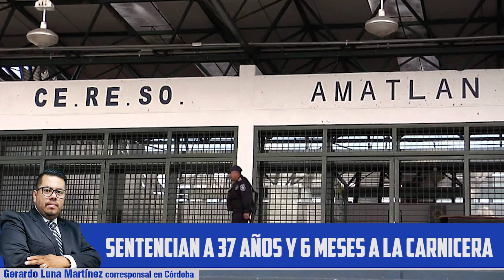👉SENTENCIAN 37 AÑOS Y 6 MESES A "LA CARNICERA"👉Por el delito de desaparición forzada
👉SENTENCIAN 37 AÑOS Y 6 MESES A "LA CARNICERA"
👉Por el delito de desaparición forzada en agravio de un Panadero de La Patrona.
🎤Gerardo Luna - Reportero
Amatlán, Ver.- En la sala número II de juicios orales del penal de mediana seguridad de La Toma, se llevó a cabo la audiencia de individualización de sanciones y reparación de daño, en contra de la mujer conocida "La Carnicera".
El juez dictó una sentencia condenatoria de 37 años y seis meses de prisión por el delito de desaparición forzada en agravio de un panadero del municipio de Amatlán.